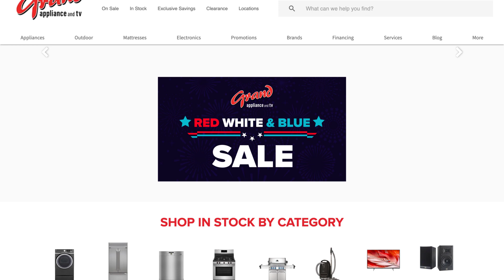Grand Appliance Red White and Blue Sale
Shop the Red White and Blue Sale at Grand Appliance for unbeatable prices and up to $1,000 in additional rebate savings you won't find anywhere else on popular brands like:  @CAFEAppliances ,  @electroluxus ,  @Frigidaire ,  @geappliances ,  @kitchenaid ,  @LGUSA ,  @maytag ,  @SamsungUS  and  @WhirlpoolUSA .

Sale Dates:
6/21/2023 - 7/12/2023

Shop the sale and get full offer details including eligible items and official rebate form and more here:

Need it fast? Grand has thousands of in-stock appliances, speedy delivery, and a team of experts in-store and online to help you 7 days a week.